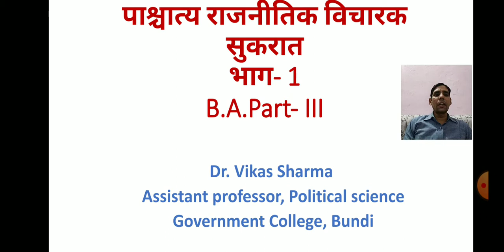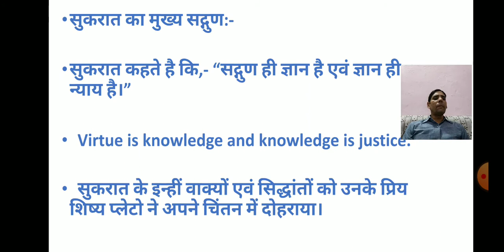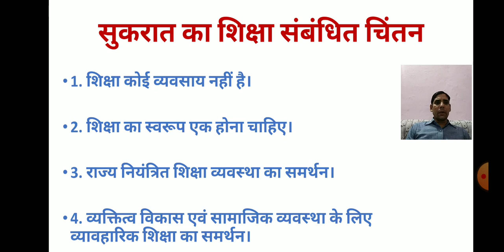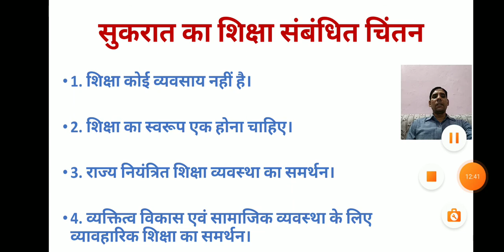Political Science, Western political thought (Sukrat), B.A.Part- III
By Dr. Vikas Sharma